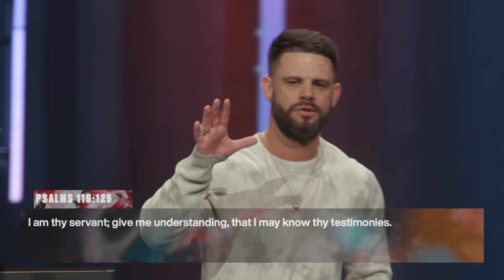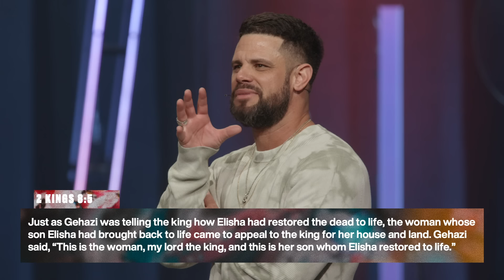God Will Restore What The Enemy Stole | Steven Furtick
Are you ready to get back what the enemy stole from you?

In “God Will Restore What The Enemy Stole,” Pastor Steven Furtick of Elevation Church shows us that God can use what you lost in one season to restore you in the next.

Section Titles:
0:00 - Have You Convinced Yourself You Can't Be Happy?
2:48 - Pushing Away The Promise of God
6:11 - God Is Going To Use What You Lost
7:59 - Even If You Made The Mistake...
10:10 - Trusting The Timing of God (Psalm 119, verses 125-126)
13:20 - Let God Work Now (Psalm 119, verse 126)
14:58 - Remind Yourself of What God Has Done (2 Kings 8, verses 5-6)
18:04 - Have You Been Telling Yourself A Story of Fear?
19:30 - Peace and Joy Belong To You